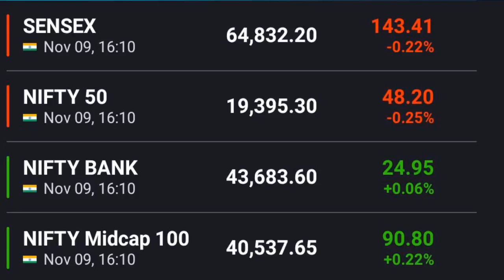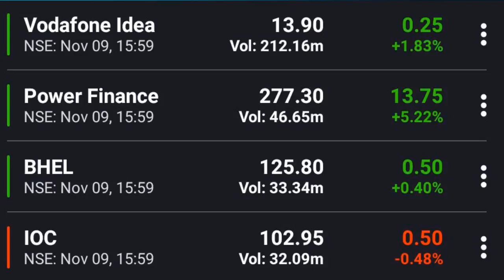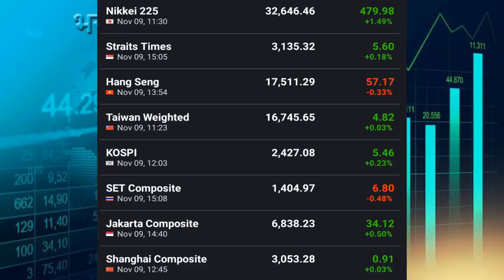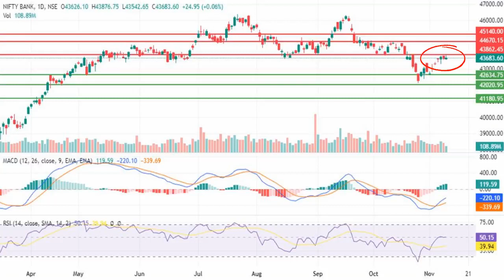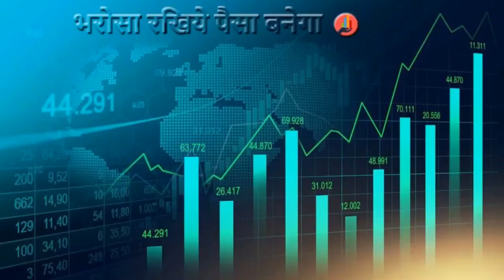Daily Market View Nifty | Bank Nifty | Fin Nifty | Stocks for 10 Nov 2023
StockMarketSTV
Stock Market STV
SwingTrading
SwingTrade Opportunity
Swing Trade
Opportunity
Nifty50 Top Gainers
Nifty50 Top Losers
Top Gainer
Top Loser
Nifty
Bank Nifty
Fin Nifty
Stocks